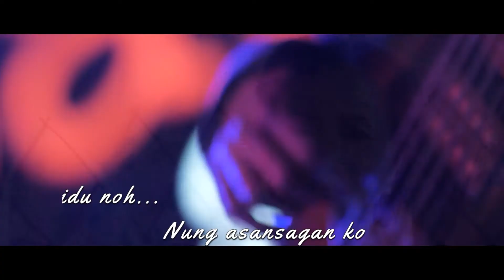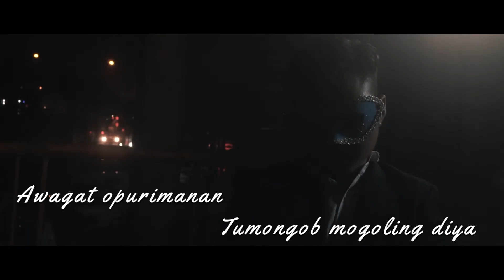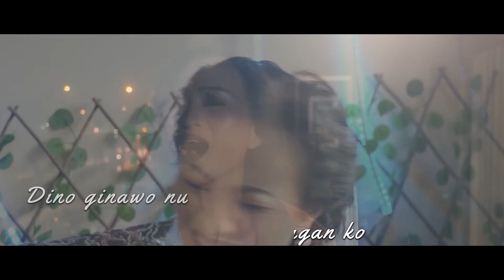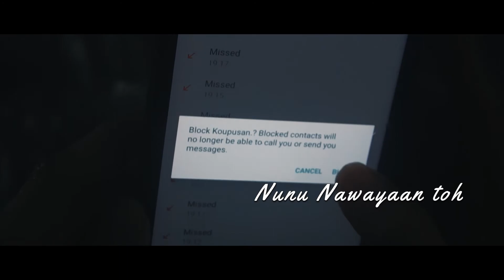PMLDO: TUTUI (ASANSAGAN GINAWO)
SINOPSIS

Lagu ini menceritakan tentang sepasang kekasih yang sudah lama hangat bercinta dan telah pun merancang untuk melangsungkan hari perkahwinan mereka. Namun tanpa disangka si lelaki telah mengambil keputusan untuk menghentikan hubungan mereka tanpa si wanita fahami apakah yang mendesak hati teman lelakinya di sebalik keputusan itu di mana teman lelakinya tidak lagi mahu bersua muka dengannya dan menghilangkan diri begitu sahaja. Ini membuatkan satu tanda tanya bagi si wanita kerana tidak pernah berlaku pertengkaran sedikit pun diantara mereka sebelum ini. Si wanita membuat kesimpulan bahawa teman lelakinya merahsiakan sesuatu. Si wanita tidak mampu berbuat apa-apa selain merelakan pemergian kekasih yang sangat dicintainya kerana dia sedar bahawa perkahwinan yang dalam keterpaksaan tidak akan ada kebahagiaan lebih-lebih lagi bila ada hal yang menghasut fikiran di sebelah pihak dan ada kata hati yang mendesak untuk tidak meneruskan hubungan itu. Mereka berdua hanya mampu menahan derita dan terpaksa merelakan perpisahan ini. Perkahwinan yang bakal mereka langsungkan itu kini hanya menjadi igauannya sahaja dan selalu bermain di fikiran. Lelaki itu juga turut merasa penderitaan yang sama kerana perpisahan itu bukanlah atas kerelaannya sendiri tetapi ia disebabkan oleh desakan kata hatinya.